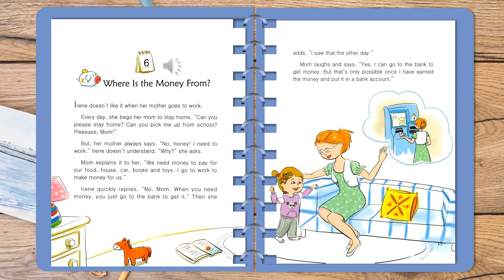One story a day level 2 book 3 Story 6 Where is the money from